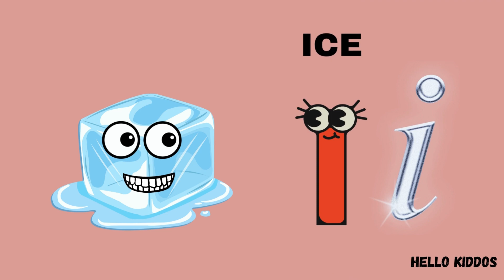A For Apple B For Ball✅ABCD Alphabet Rhymes#youtubeshorts video for kidsabc song#rhymes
A For Apple B For Ball/ABCD Alphabet Rhymes#youtubeshorts rhymes @MPS27169 @ChuChuTV

🌈 Join us for a world of fun, learning, and adventure tailored just for young minds. Explore exciting videos, colorful animations, and educational content that will spark curiosity and creativity in children of all ages.

People Searches
a for appla
a for aplle b for ball super
abcdef
abcd
abcd song
abcd rhymes
abcd song for baby
abcd abcd
abcdefg
abcd a for apple abcd cartoon
abcd video
abcd for
abcd for baby learning
abcd for nursery class
abcd four line writing
abcd for beginners
abcd for learning